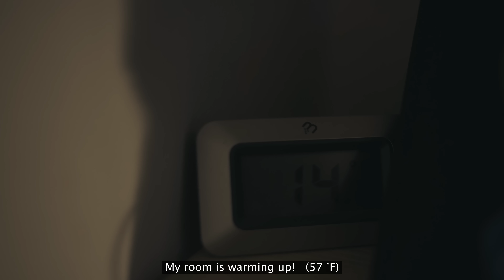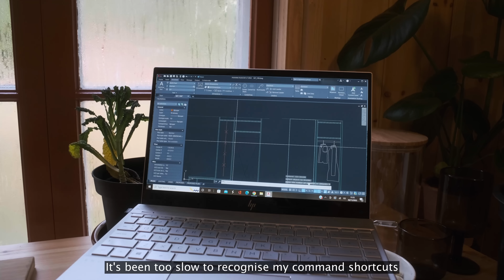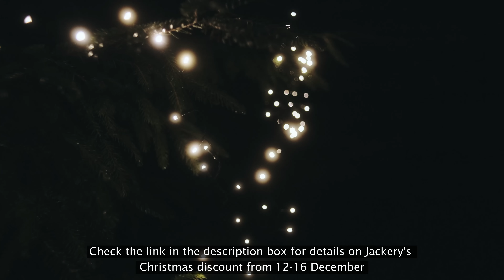ONE DAY Rural Life Without A Car, Renovating and Food Shopping | almost ASMR (Story 37)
Follow me along on one day in my life.
Thanks you Jackery for letting me try your products! - UPDATED DISCOUNT DATES! Check out their online stores for up to £480 off this 12-20th Dec for Christmas.

In this video:
00:00 Morning.
03:27 Outhouse.
05:43 Chores.
07:27 Renovations I.
11:08 Lunch.
13:22 Grocery Shopping.
17:59 Dinner.
21:00 Renovations II.
23:36 Jackery.
25:15 Shower.
27:24 Evening.

Find me elsewhere:
where I write about walking a lot.